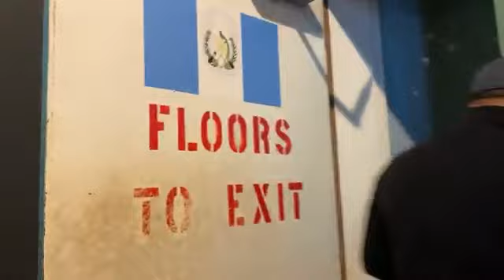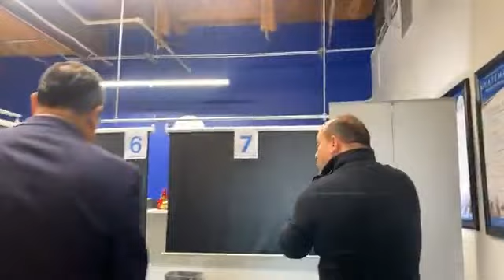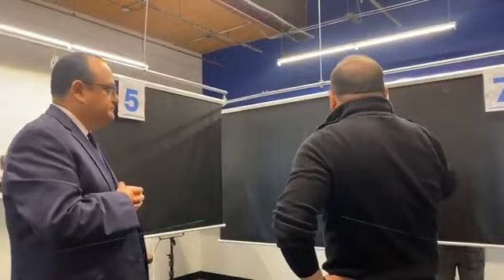URGENTE Diputado Cristian Alvarez Fiscaliza el Consulado de Philadelphia | GUATEMALA